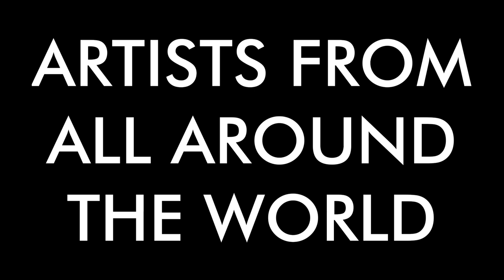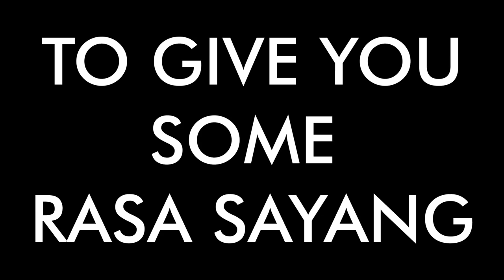MALAYSIA: highlights from the Rainforest World Music Festival in Kuching - Nomadic Boys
The RWMF is organised by the Sarawak Tourism Board every summer over 3 days and is a mix of ethnic and folk acts from all around the world.

This is a video of our favourite moments of the Rainforest World Music Festival at the Sarawak Cultural Village near Kuching on Malaysia Borneo.

The first act in the video is Mongolian throat singer Enkh Jargal Dandarvaanchig (Epi) who also plays the morin khoor (horse headed fiddle).

There was a lot of Tribal music such as the Ndima pygmy hunter gatherers from Congo who sing in a yodel like polyphony, completely improvised, complemented by some unique dance styles, which are thousands of years old.

Another tribal act was the music from the Malaysian Mah Meri indigenous band.

The Kobagi Kecak is a tribal group from the Sebatu village on Bali island in Indonesia. They use their own body as percussion along with pieces of bamboo as stamping tubes. Kecak is a Monkey Chant trance ritual.

There were some beautiful unique voices at the festival like the Sayun Ateng and the Alaverdi polyphonic group from Georgia performing folk music, which sounds similar to Gregorian monks chanting.

Our favourite voice was Sona Jobarteh from Gambia playing the kora (guitar like instrument). Sona is also famous for being the only female kora player and was featured as a solo vocalist in the film “Mandela – The Long Walk to Freedom”.

Sangpuy from Taiwan performed Taiwanese tribal music of the Pinuyumayan tribe.

Then there was some unique and crazy dancing like the fiery Celtic Shooglenifty band from Scotland, Basque music from the Spanish group, Korrontzi and Lindigo from Reunion Island.

There was lots of percussion beats featured at the Festival. There was a community interactive drum session by the main arena were everyone could participate and together we created quite an impressive sound.

Harubee are a group of 16 young men from The Maldives performing boduberu music. Boduberu music originated from East and South Africa, dating back to the 11th Century. This music was developed by the common people as an alternative to court music. Traditionally, the performers wear tight white shirts and mundus (like a sarong or lungi).

On the last day all the acts joined together to perform, completely unrehearsed, mixing together all their amazing voices.

Imagine a room where a Celtic singer harmonises with a power (male) diva from the Reunion islands, the Mongolian throat singer Epi joining in with rhythms from the Gambian Sona...and more!

And as always, this wouldn't be Malaysia without some Rasa Sayang ("loving feeling") to excite the crowd by the Penang based band called Culture Shot.

Oh and of course a quick singing lesson from the Mongolian throat singer, Epi, to Seb!